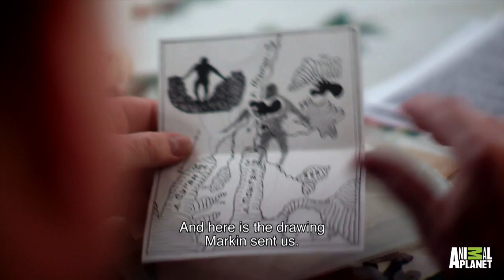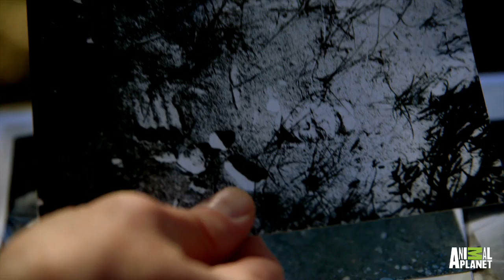Does a Wildman Inhabit Russian Forests?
Is there a logical explanation for a man-like creature covered in hair that roams the forests of Russia?

Check out the Animalist App!